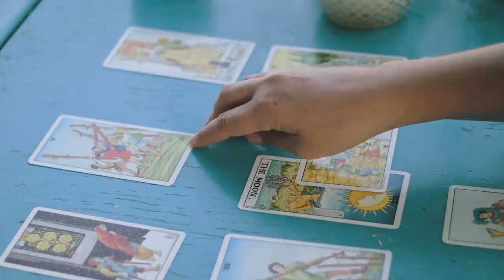The Parable of the Butterfly Dream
The Butterfly Dream poses a question about the nature of reality... Are we all dreaming life to be... and if so, which dream is more real; the one when we are sleeping, or the one when we are 'awake'?

Spirit Science now hosts a sacred community, and a place you can enjoy Spirit Science organized all in one place.

Intro animated by Kevin Zaw and Anthony Farrow
3D Butterfly Animations by Anthony Farrow